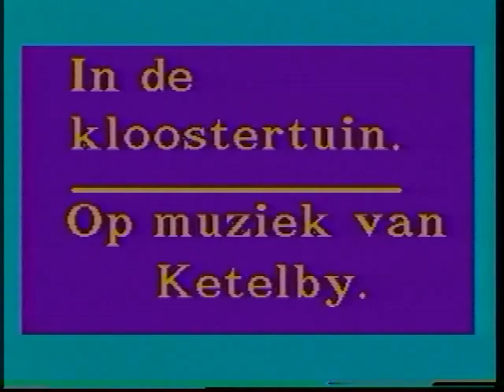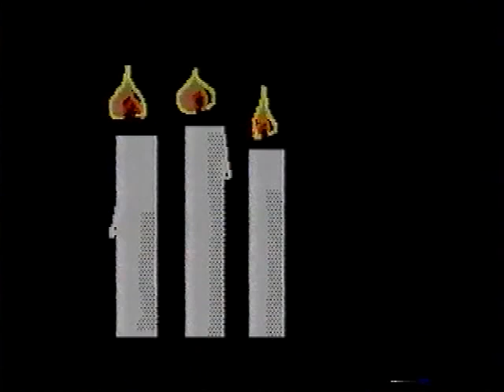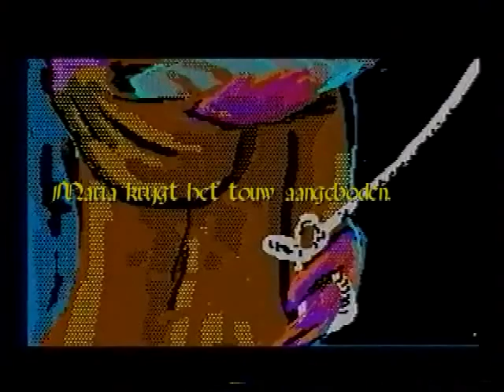JAN BOS / IN DE KLOOSTERTUIN